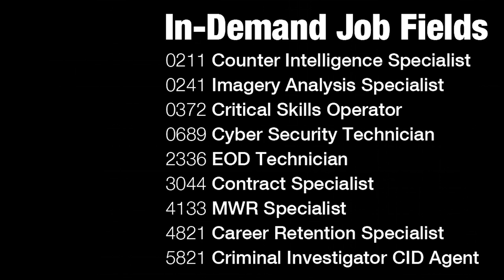The Corps Report: Ep. 18 - Automatic Promotions and Remember 9/11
Welcome to the Marine Corps' web update, "The Corps Report." Want to know what's been happening in the Corps recently? Check us out every week for all the latest gouge.